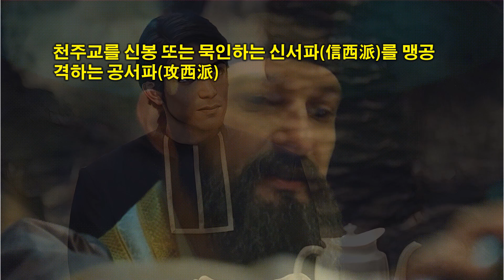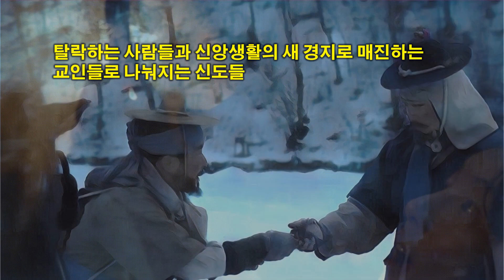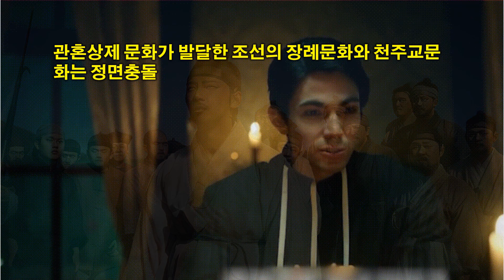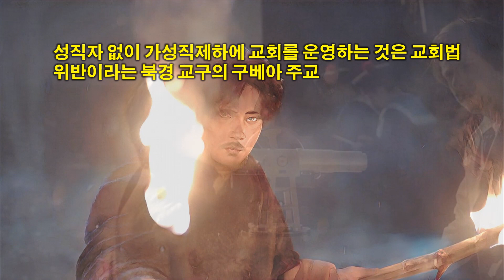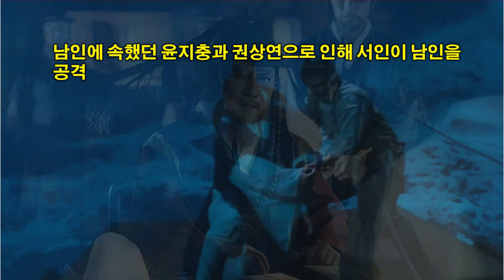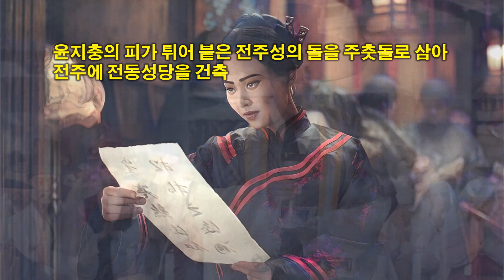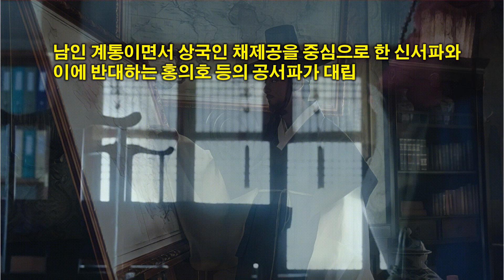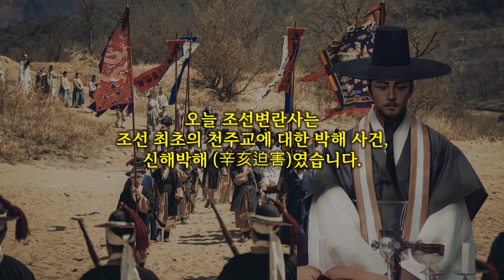[조선변란사] 조선 최초의 천주교에 대한 박해 사건, 신해박해 (辛亥迫害)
신해박해 (辛亥迫害)는 정조 15년인 1791년에 일어난 천주교도 박해사건으로 신해진산사건(辛亥珍山事件)이라고도 합니다.
1784년 한국천주교회가 창설된 이후 천주교는 경기와 내포(內浦)지방, 그리고 전주를 중심으로 유포되었습니다.

1791년 전라도 진산의 양반 교인이던 윤지충(尹持忠) 집안에서 폐제분주(廢祭焚主)의 문제가 일어났는데 동양사회의 전통적인 조상제사 금지는 교의적(敎義的)인 것은 아니었습니다.
그러나 기율적(紀律的)인 잠정적 변법에 의하여 교황청에서 금지조치가 취해진 바 있었는데 이 조치는 1939년에 교의적 결정에 의해 조상제사가 지니는 사회적 의의를 천주교회가 인정해 실효되었습니다.

이 기율적 변법에 따라 독실한 천주교인이던 윤지충은 그의 모친상을 당하였을 때 신주를 모시지 않았고, 제사를 드리지 않고 천주교의식에 따라 모친의 상을 치렀습니다.
이 때문에 윤지충은 강상(綱常)을 범한 죄인으로 맹렬한 비난을 받았는데 이 때 같은 천주교인이던 권상연(權尙然)이 그를 옹호하고 나서 문제는 더욱 소란해졌습니다.

진산에서의 사건이 서울에까지 알려지게 되어 천주교를 공격하는 공서파(攻西派)는, 천주교를 신봉 또는 묵인하는 신서파(信西派)를 맹렬히 공격해 이 일을 정치문제로 확대시켰습니다.
공서파는 폐제분주는 전통적 유교사회의 제례질서를 파괴하는 패륜이요, 무부무군(無父無君)의 불효·불충이라고 잇따라 상소를 올려 신서파를 공격하며 정조의 결단을 촉구했습니다.

이에 정부에서도 사태를 심각하게 느끼게 되어 마침내 진산군수 신사원으로 하여금 윤지충과 권상연을 체포해 문초하게 했습니다.
윤지충은 조상제사는 허례이며 진정한 조상추효(祖上追孝)의 방법이 아님을 항변했으나, 결국 무부무군의 사교를 신봉하고 이를 유포시켜 강상을 그르치게 했다는 죄명으로 사형되었습니다.